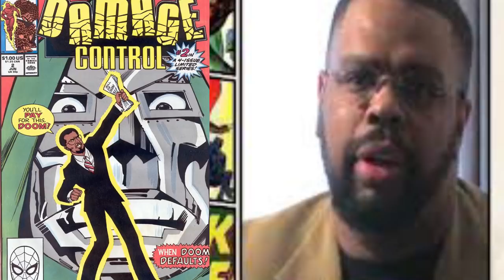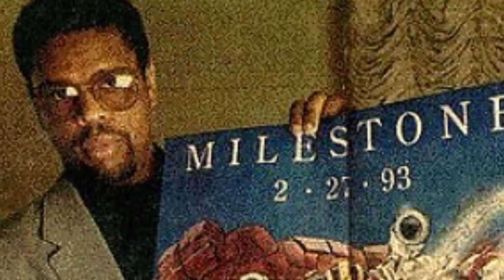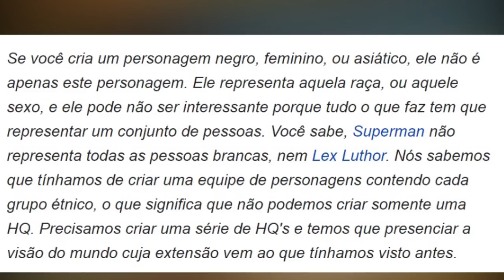DWAYNE MCDUFFIE FOI O MELHOR DIRETOR DE BEN 10?!